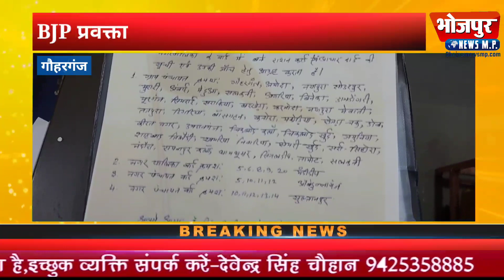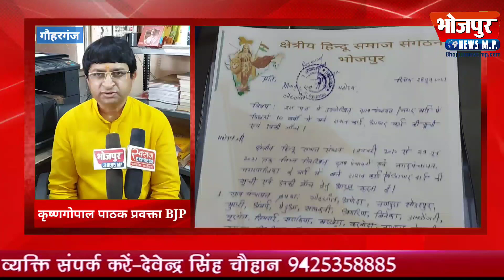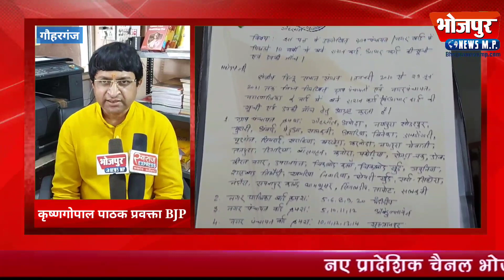क्या अब ग्रामीण क्षेत्रों में रह रहे हैं घुसपैठिये ?BJP प्रवक्ता ने लगाए गंभीर आरोप BHOJPUR NEWS MP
भारतीय जनता पार्टी प्रदेश प्रवक्त कृष्ण गोपाल पाठक द्वारा क्षेत्रीय हिन्दू समाज संगठन के बैनर तले पिछले दस वर्षों में (01 जनवरी 2010 से 29 जून 2021) तक जो भी राशन कार्ड एवं आधार कार्ड, ग्राम पंचायत, नगर पंचायत, नगर पालिका आदि के वार्डों में बने राशन कार्ड व आधार कार्ड की सूची और उनकी जांच को लेकर अनुविभागीय अधिकारी गौहरगंज, अनिल जैन को ज्ञापन सौंपा।
आप को बता दे कि अभी हाल ही में औधोगिक नगरी मण्डीदीप में 2 नाइजेरियन युवकों को फर्जी वीजा बनवा कर रहते हुए मण्डीदीप पुलिस द्वारा पकड़ा गया था।  जिनको न्ययालय में पेश कर उन्हें 7 बर्ष की सजा सुनाई गई थी उसी मामले में 24 लोग फरार चल रहे है।
 प्रदेश प्रवक्ता कृष्ण गोपाल पाठक द्वारा ग्राम पंचायत अमोदा, गौहरगंज, नयापुरा (सोडरपुर), मुरारी, अम्बाई, मेंदुआ,सहित 36 ग्राम पंचायतों एवं मण्डीदीप नगरपालिका, नगर पंचायत औबेदुल्लागंज एवं नगर पंचायत सुल्तानपुर बने नये आधारकार्ड एवं राशनकार्ड, की सूची 30 दिनों में देने की मांग की गई है।
ज्ञापन में उल्लेख किया गया है कि हमे सूचना है कि घुसपैठियों के बड़ी संख्या में राशन कार्ड व आधारकार्ड बनाये गये हैं। इनमें गलत कार्ड बनाने वाले शासकीय कर्मचारियों पर भी मुकदमा दर्ज हो।
ज्ञापन में लिखा गया है कि इन घुसपैठियों से हमारी सुरक्षा, समाज व देश की सुरक्षा को बड़ा ख़तरा है।